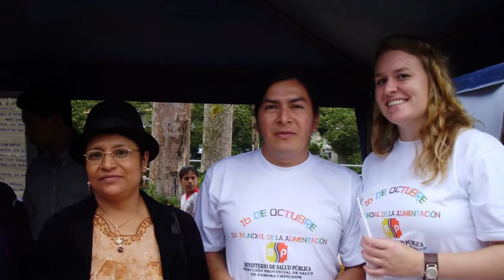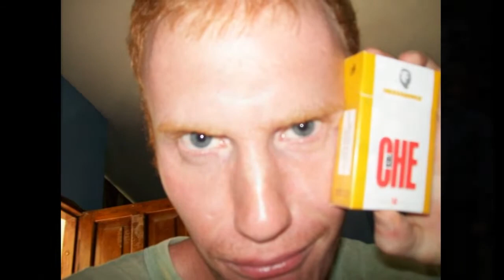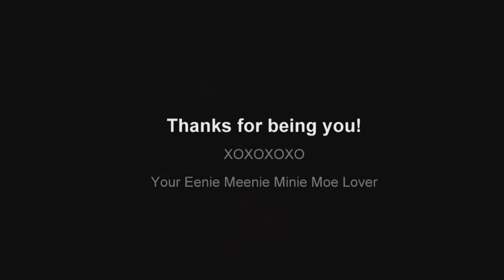We love you Corrie!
A tribute to Corrie. Ecuador's going to miss you.